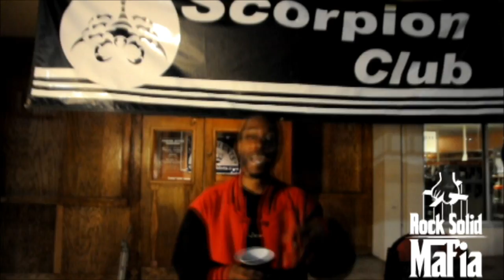T-Rock Twisted Insane -Insane Asylum Tour - Commercial Trailer- April 27th Scorpion Club (TruPhotos)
Arch Angel Studios
Insane Asylum Tour April 27th DOORS OPEN @ 8
T-Rock Twisted Insane
SCORPION CLUB 1355 ROSWELL ROAD STE 210
MARIETTA, Ga 30062
Rock Solid Mafia
TruPhotos Photography & Graphic Design